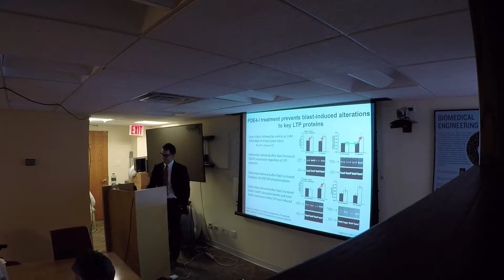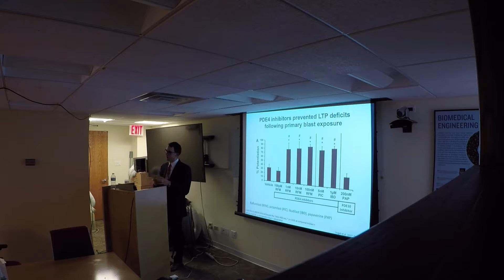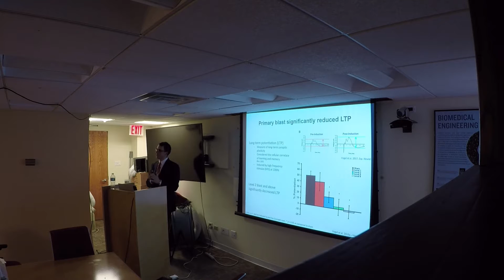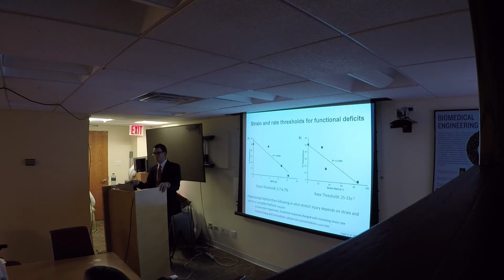Dr. Edward W Vogel III p4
DR EWVIII Thesis Defense part 4